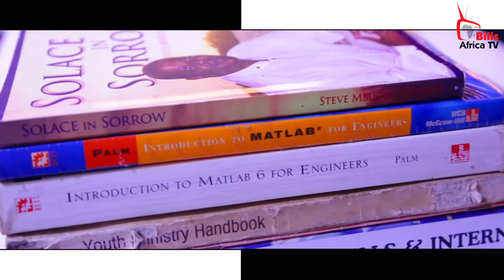BLACK & WHITE : MAAMUZI NA UVUMILIVU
MAAMUZI NA UVUMILIVU